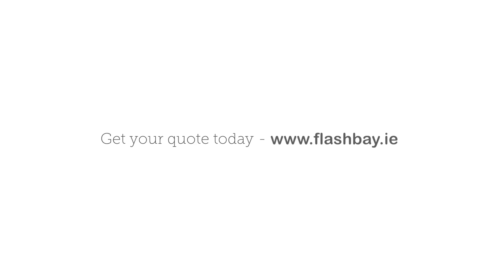The Lux Power Bank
Available in a choice of Black, White or Brown, the Lux Power Bank is a luxurious and stylish promotional gift. The Lux features a supple leather casing that can be Screen Printed or Embossed on 2 sides with your organisation's logo or brand message.